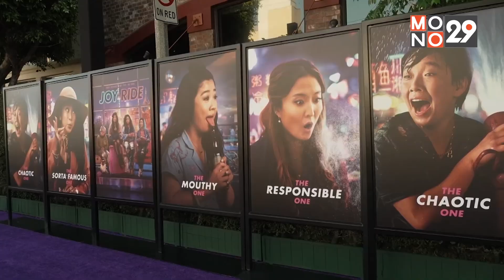[คลิปเต็ม]วงการบันเทิงโลกมีความเคลื่อนไหวอะไรที่น่าสนใจบ้าง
-Olivia Rodrigo กับความรักที่เจ็บปวดเหมือนถูกดูดเลือด! ในซิงเกิลใหม่ “Vampire”
-Joy Ride เปิดตัวสุดแซ่บงาน LA Premiere กวาดคำชม “หนังตลกขึ้นหิ้งแห่งปี”
-โค้งสุดท้ายเหล่า K-HIP! ร่วมลุ้นบัตรเจอไลน์อัพสุดปังใน PANDORA FESTIVAL 2023
ติดตาม Entertainment Now ได้ทุกวันจันทร์-ศุกร์ เวลา14.10 น. ทาง MONO29